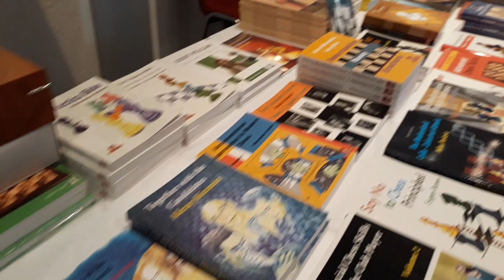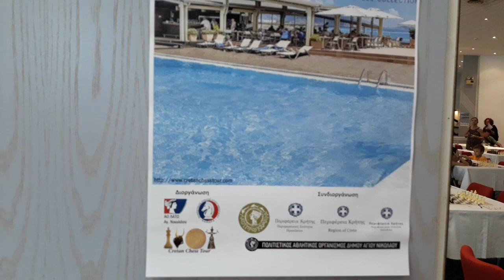Σκάκι έναρξη 26 8 2019